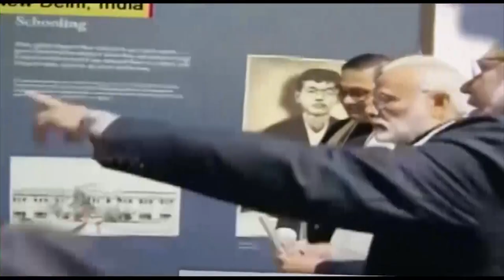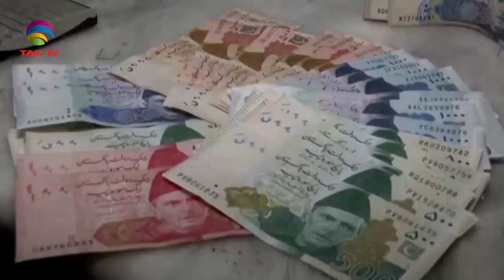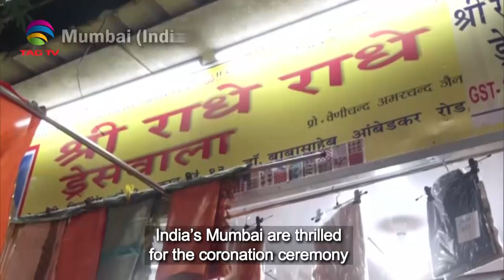South Asian Newsline, May 03, 2023